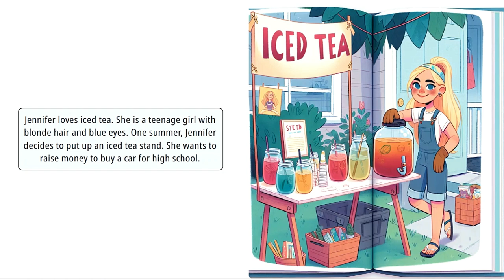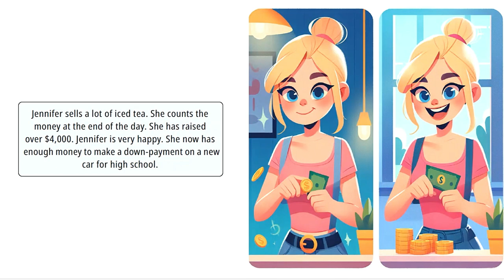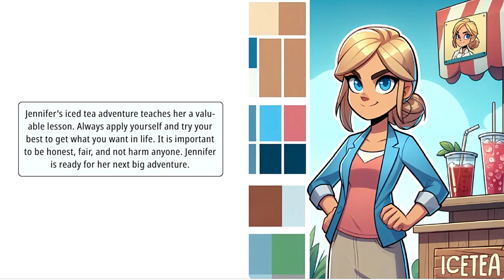Jennifer's Iced Tea Adventure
Jennifer is trying to raise money by selling iced tea!